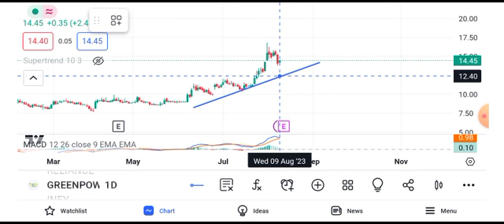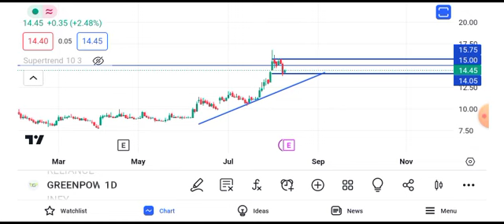orient green power share news || orient green power share news today